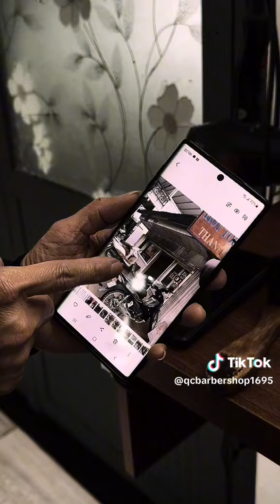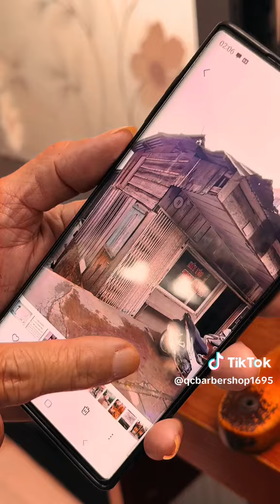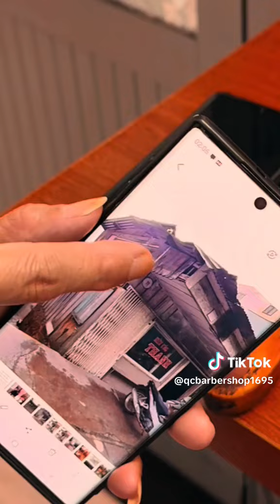tiệm cắt tóc 40 năm tuổi tại Đà Lạt